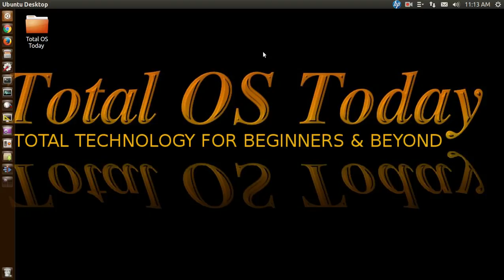Vote For August 2016 Youtuber